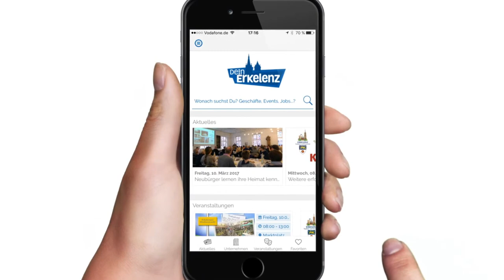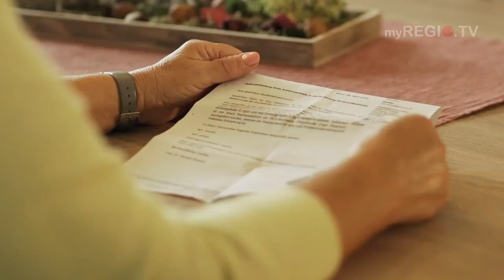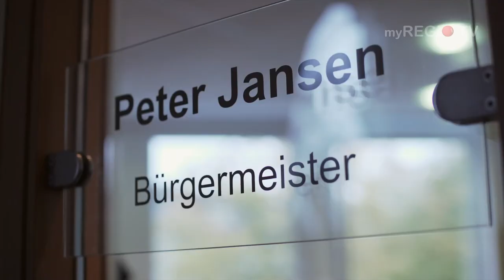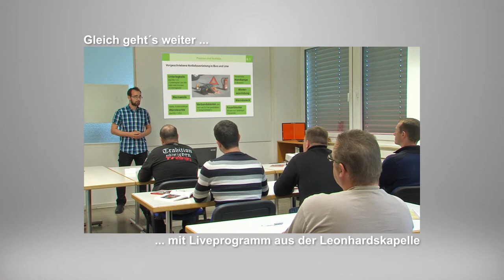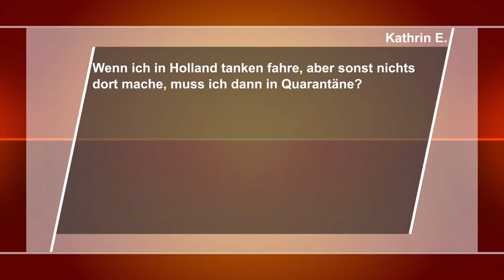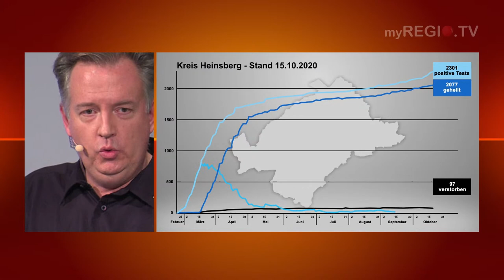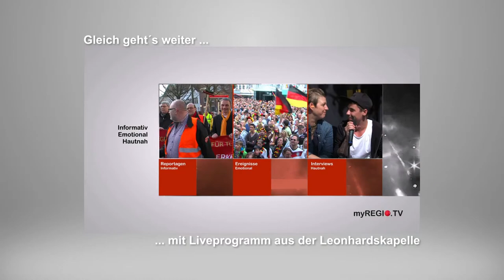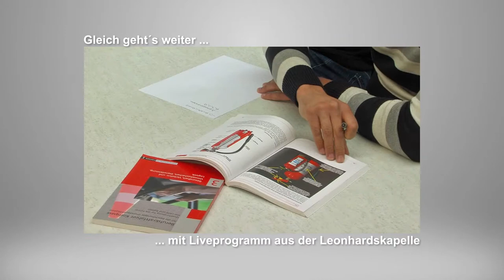Erkelenz LIVE - Corona und kein Ende?! Was jetzt?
Darüber diskutieren:
Jann Habbinga, Peter Jansen und Gisela Liebens für Sie im Studio.

Sie haben Fragen oder Anregungen?
Kommentieren Sie Live ins Studio am Sonntag den 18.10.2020 ab 17.00!